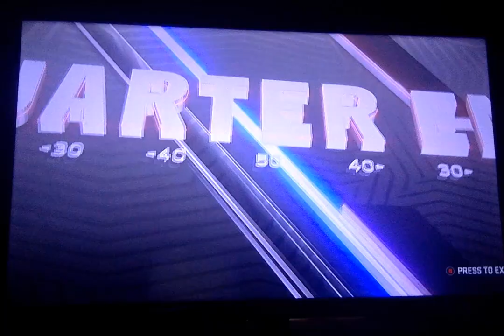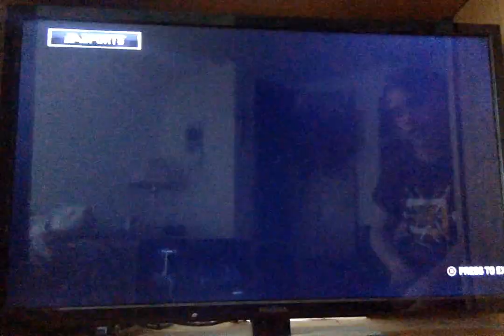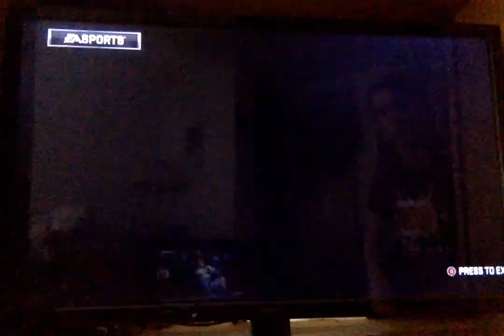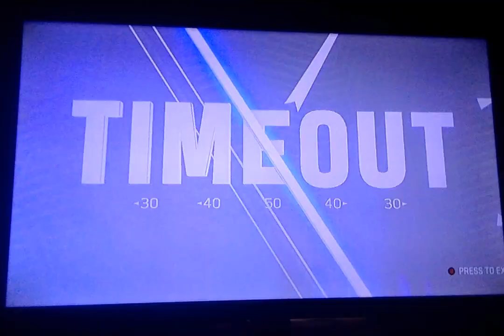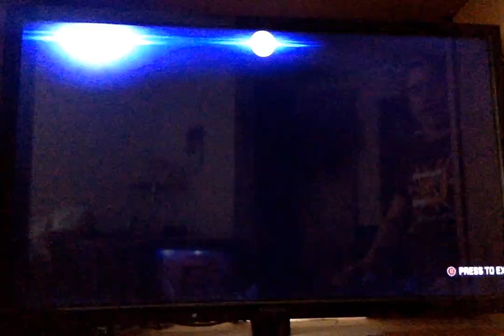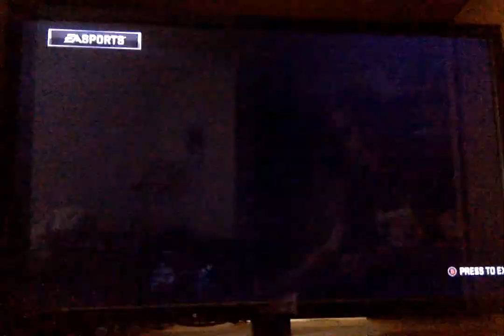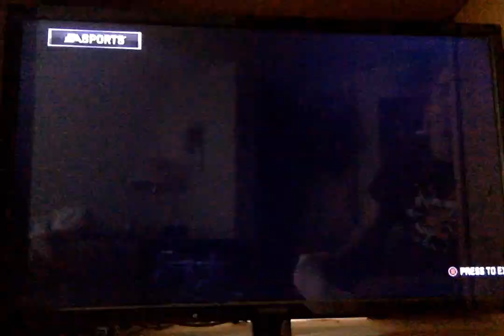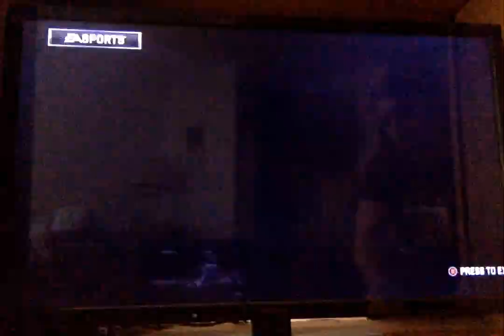(2-4) Detroit Power at (3-3) Minneapolis fishers Monday night primetime Week 7 Y3